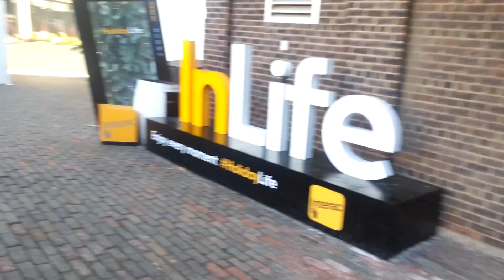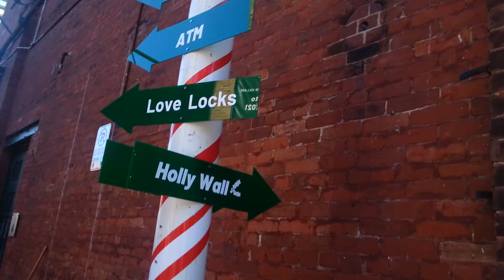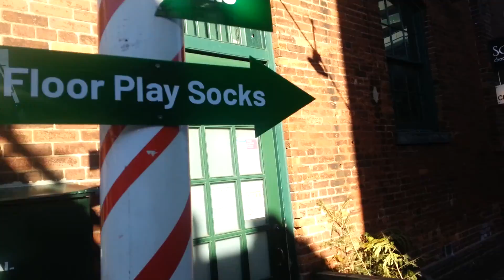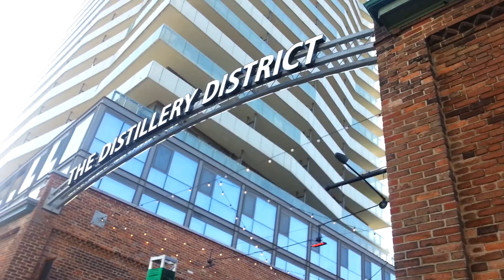The Distillery District Winter Village Tour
Look at all those Christmas decorations around the Distillery District area.